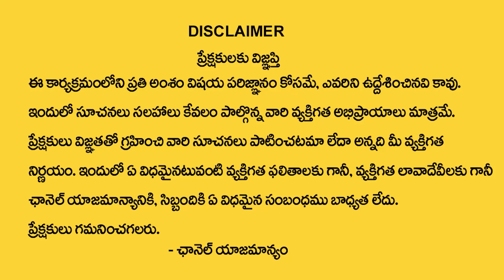Friday Born People Nature In Telugu | Numerology Prediction By Numerologist Dr KHIRONN NEHURU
Watch ►Friday Born People Nature In Telugu | Numerology Prediction By Numerologist Dr KHIRONN NEHURU